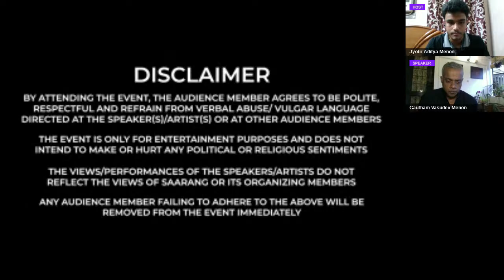Gautham Vasudev Menon | Spotlight Lecture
Catch GVM, the dynamic director and actor live at Saarang 2021!